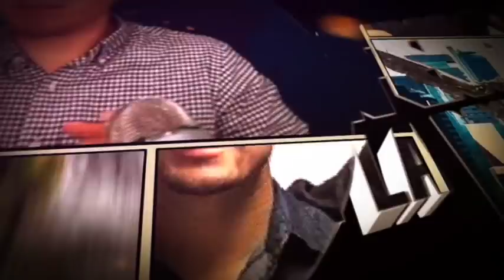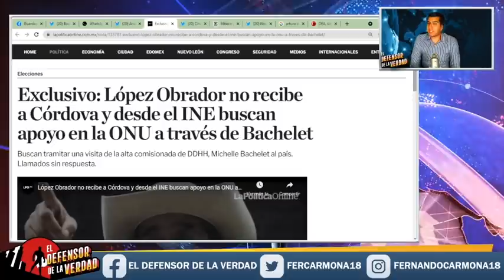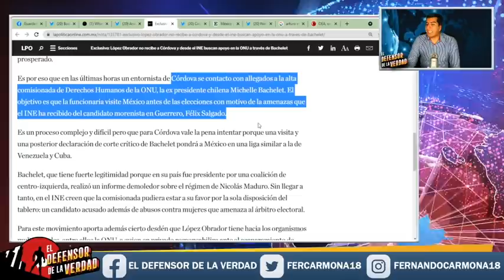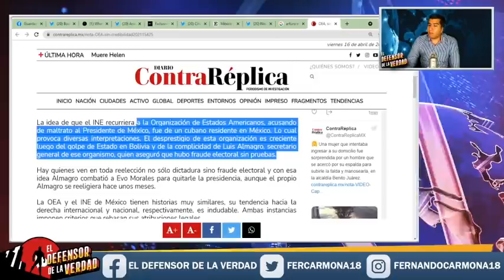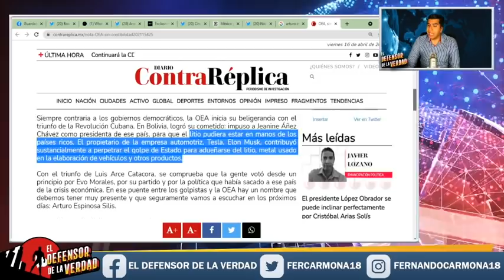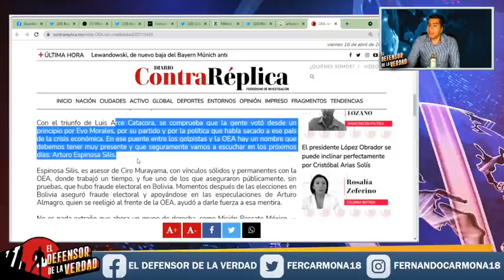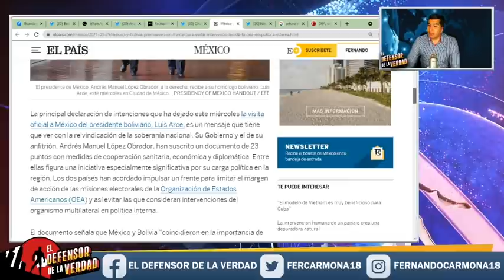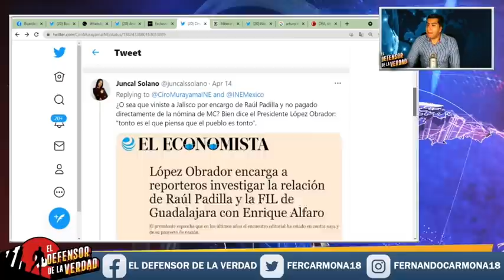Descubren Infiltrados De La ONU En INE y Tribunal Electoral Para Fraguar Fraude y Derrocar a AMLO !